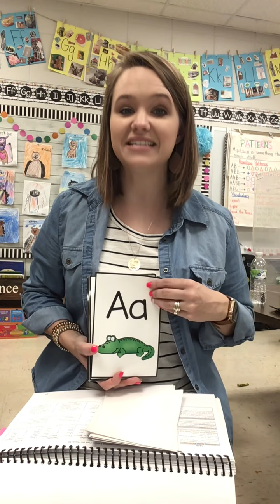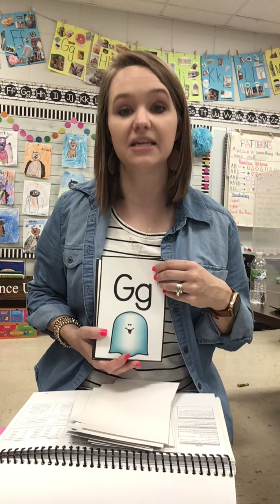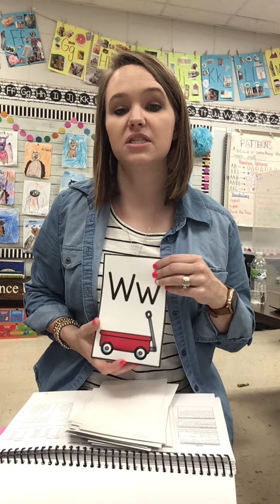Phonemic Awareness Week 19 Wednesday